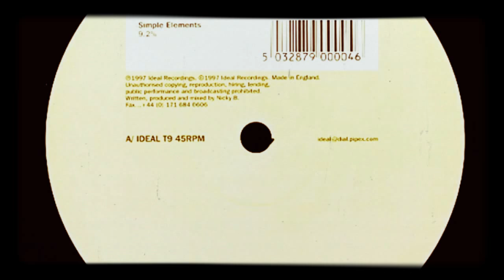Simple Elements - 9.2%